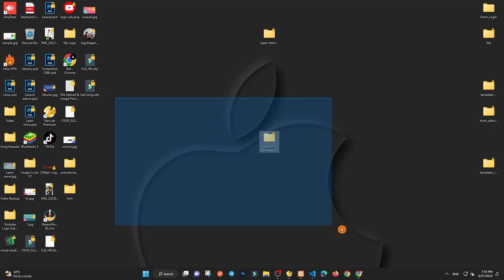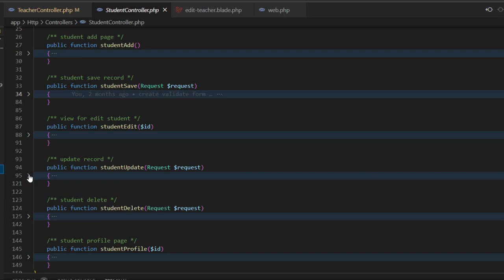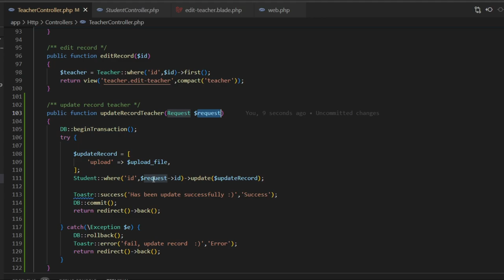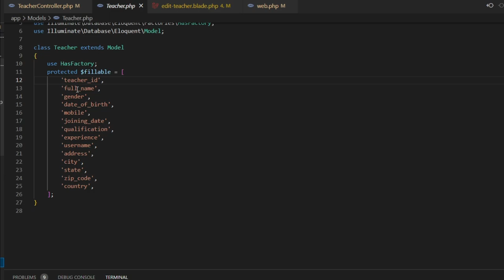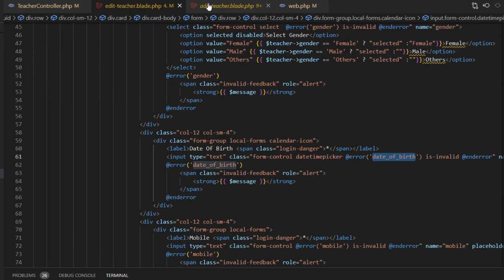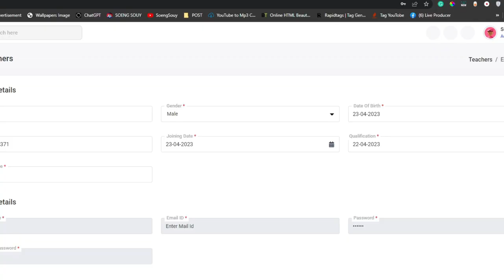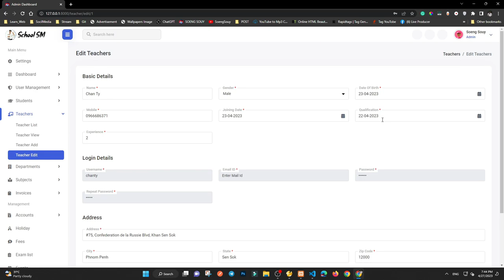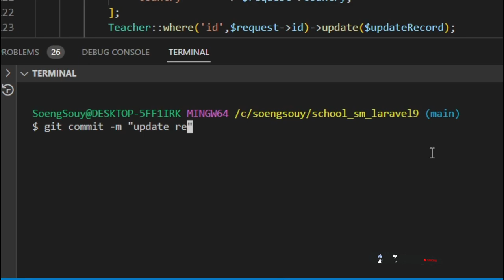Update record teacher to databases laravel